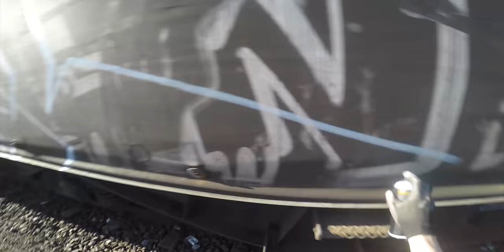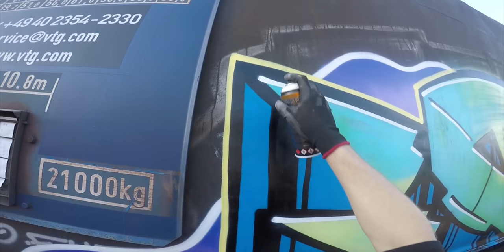CLEVER Freight Graffiti With Character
Chuck is rocking a big Clever full color graffiti piece with a character on a freight train!

CAPS USED:
Standard Montana Black Cap
Loop Colors Outline Cap

COLORS USED:
Black
White
Spring
Tiffany
Revolt Green
Horizon
Kings Purple
Ms. Jackson
Sushi
Easter Yellow